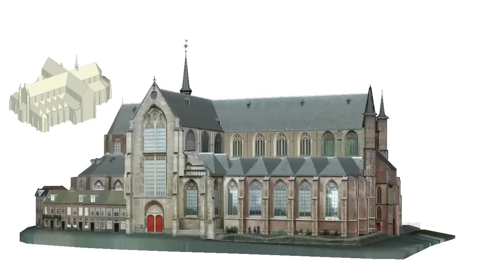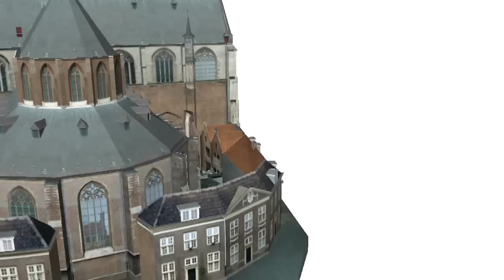Pieterskerk, Leiden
Animation of the SketchUp-model.
Late Gothic 13th century church in Leiden, the Netherlands, dedicated to Saint Peter.
It had a tower ( 110 meters high ), wich collapsed in 1512.
The buiding is now used for several events.